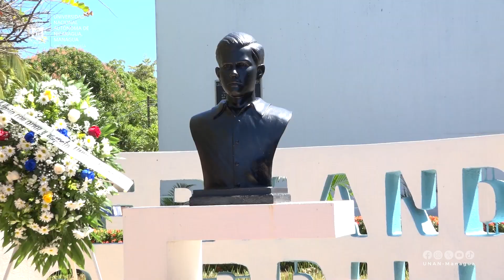Conmemoración del 83. ° aniversario del natalicio del líder estudiantil Fernando Gordillo Cervantes